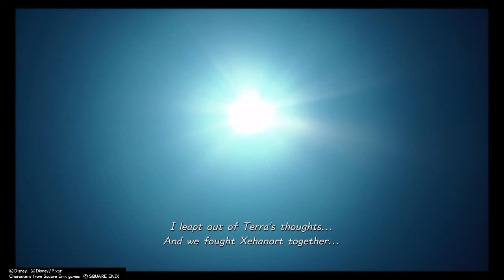Kingdom Hearts Re:Mind Part 4 : Finding the Last Wayfinder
Let's dive into Terra's heart!

If you are watching this, leave me some LoVe! Thank you for any support you give.

Part 5 and 6 will be up tomorrow. Also, if you have any suggestions or tips for Limit Cut, let me know!